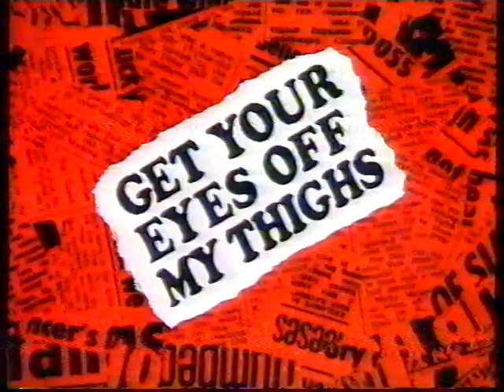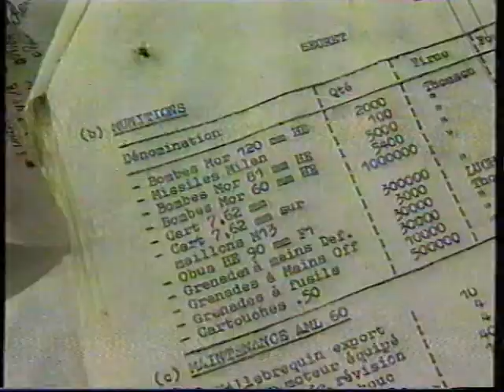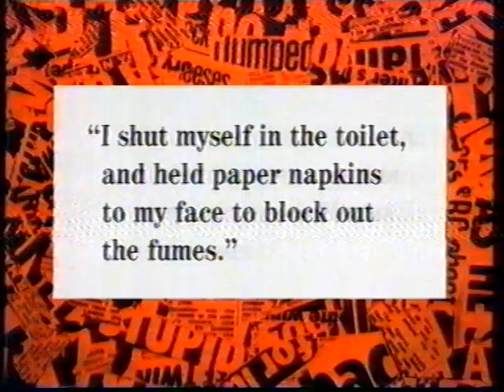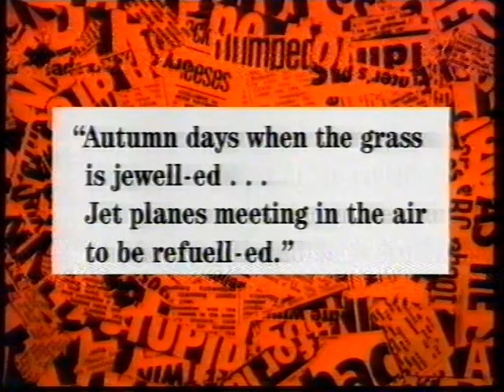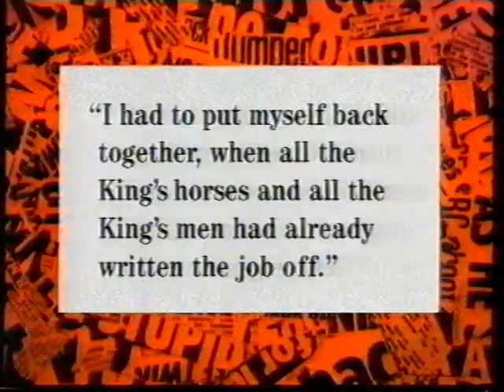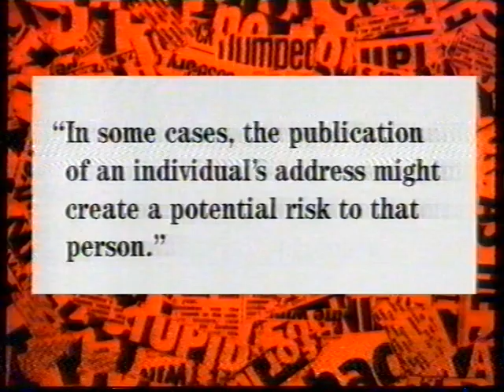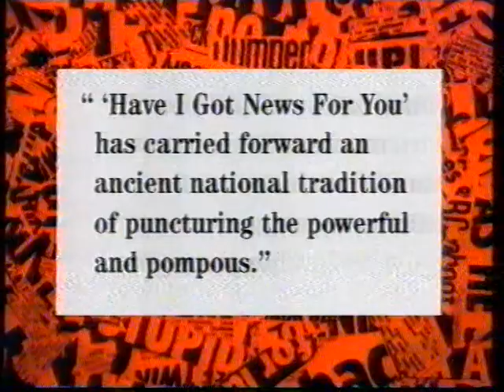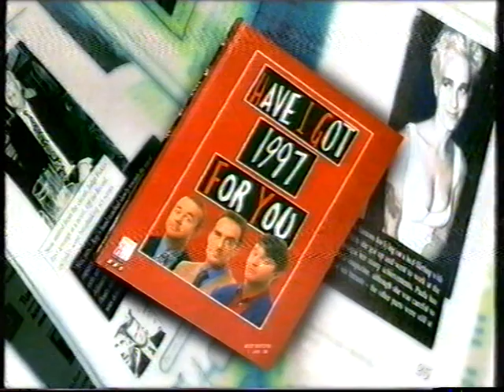Have I Got News For You review of the year 1996